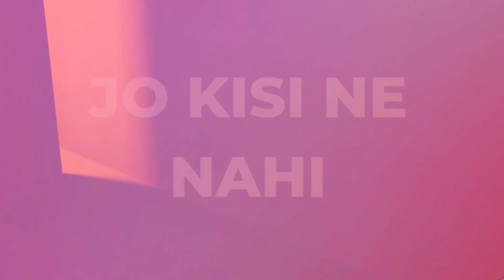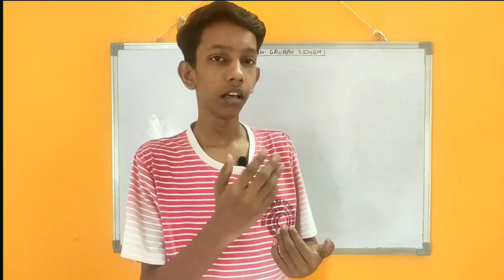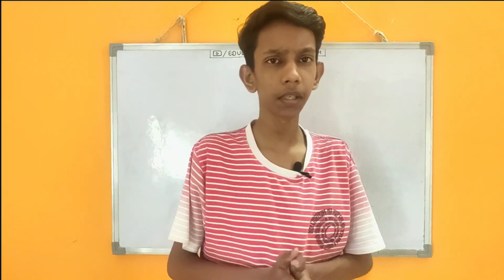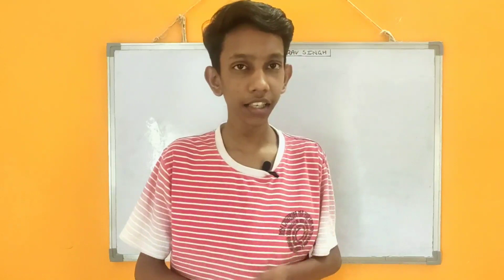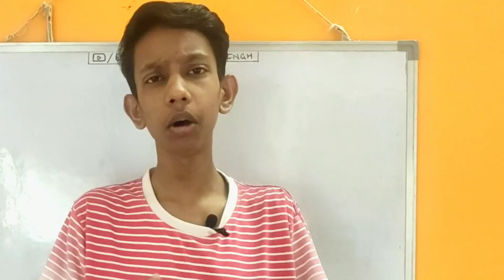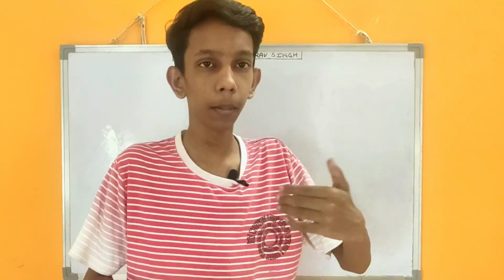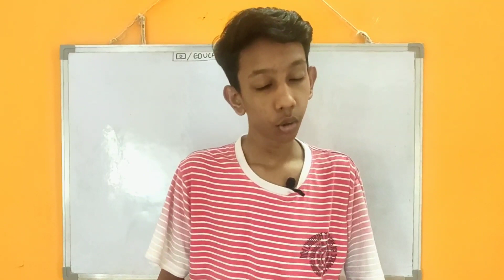🔥 1st Time In HISTORY 🔥 Launching The Most Special Thing For Class 9 & 10 Students | Educatish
Oswaal MCQ Book (Maths,Science ,SST)
Oswaal MCQ Book English
Oswaal MCQ All 5 Books Packs

Class 10 ncert 8 books pack
Class 9th Book Set